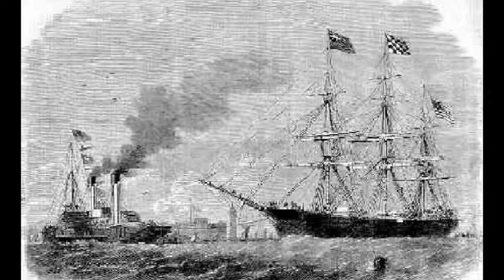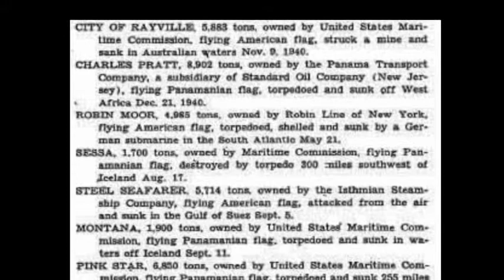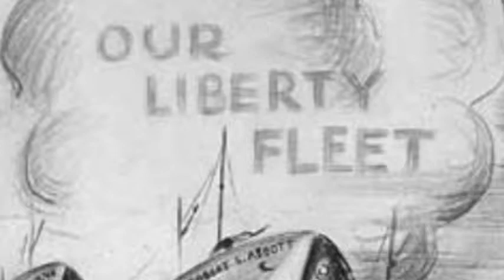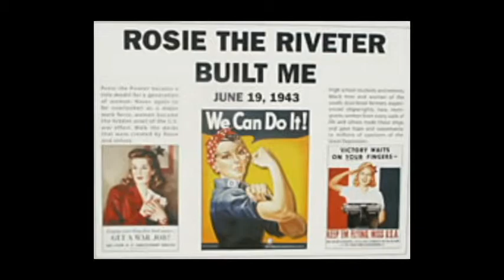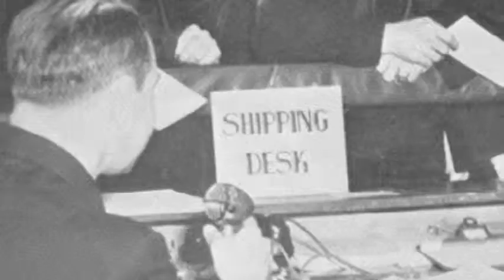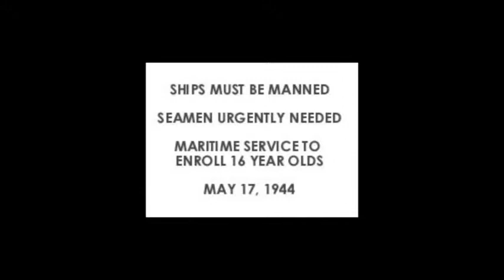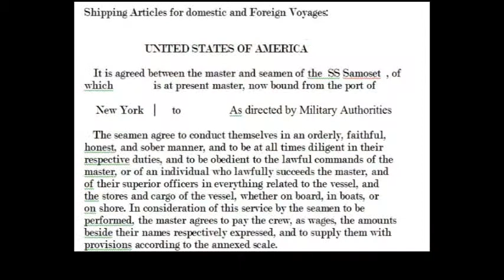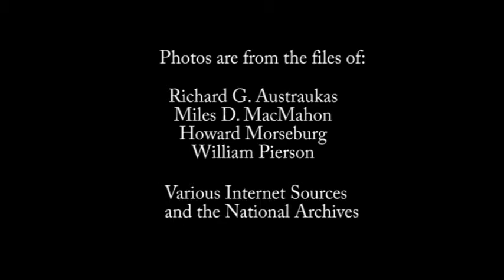AMovPart2 Ver2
Description